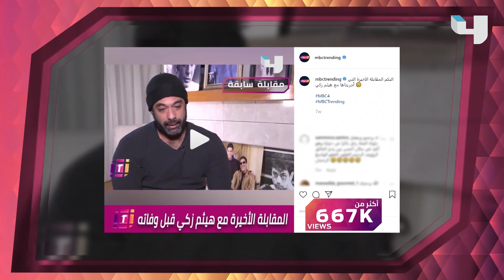مقابلة هيثم أحمد زكي تحقق أعلى نسبة مشاهدة على أنستجرام "تريندينغ" في 2019